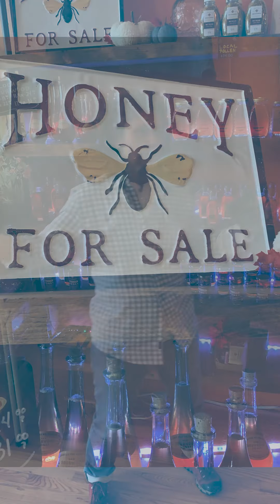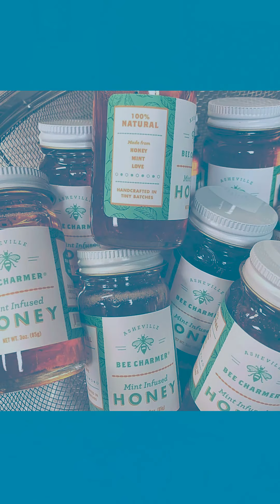digAVL Video Series #30 : Jillian of Asheville Bee Charmer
Fall is in full swing in Asheville which means sweater weather, warm fires and cozy cups of tea. What better to go with that than some fresh and local honey from the Asheville Bee Charmer. Discover delicious recipes, practice some self-care with their skincare line, and much more. We speak with bee keeper/owner Jillian to find out a little more about how they're adapting to COVID changes and keeping up with the bees!